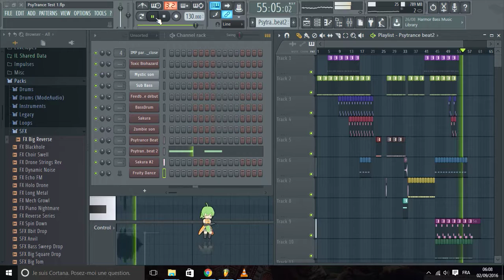[LMB] - Techno Test / FL STUDIO 12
Bonjour à tous, j'ai fais un petit test avec FL Studio 12 en essayant de faire un peu de techno. Ce n'est pas la première fois que j'utilise ce logiciel mais je ne suis pas hyper alaise avec ... Il faut bien apprendre :)

En espérant que cela vous divertisse !